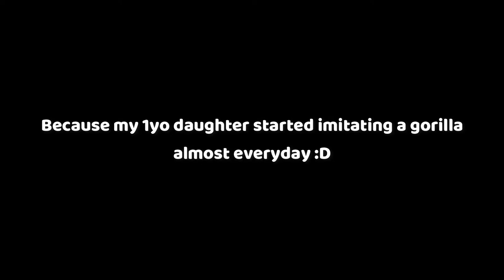Drawings of the Day #9 -【Time Lapse】Ballpoint Pen Drawing "Handsome Gorilla🦍"/イケメンゴリラ シャバーニを描いてみた！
Hi! This is Kay :)

I got inspired by my 1 year old daughter who started imitating a gorilla recently. I haven't shown this drawing to her yet, but I hope she will recognize that it's a gorilla(*'▽')

Well, it's just not a gorilla. It's the famous handsome looking photogenic gorilla named Shabani :D He even has his own photo collection.

It took about 6 hours to finish this drawing, and
I feel like my right hand has gotten a bit muscular...

Anyways...

こんにちは！

１回見せたゴリラのモノマネを
日々欠かさず見せてくれる１歳の娘の影響を受け、
今回はゴリラを描くことにしました(*‘ω‘ *)

前々回に引き続き、
ボールペンで絵を描いている動画です。
ずっとペンを握っているので、
少しだけ手が筋肉痛です。笑

受験の時を思い出すなぁ...
また右手だけマッチョになったらどうしよう...

なんてことを考えながら描き終えました🦍
すでに抱っこで右腕はマッチョです。うん、どうでもいい情報。

描くのにかかった時間は、約６時間。

次は何を描こうかなぁ(´ー｀)